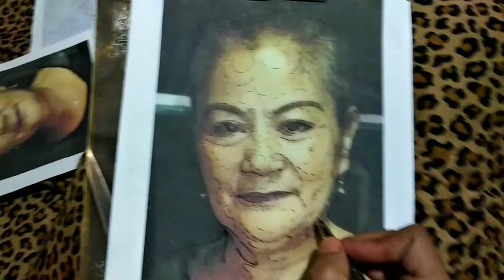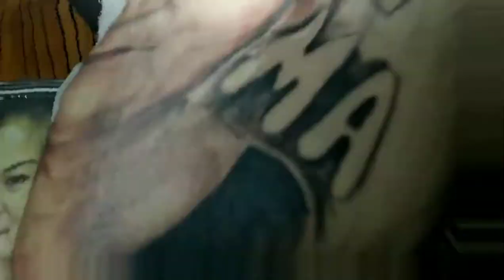Memorial portrait tattoo! (Time lapse)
Hindi po ako professional na tattoo artist This is my 4th try to make a colored portrait tattoo,
Saludo ako sa lahat ng tattoo artist especially sa lahat ng Local artist ng pinas❤

Hindi ito tattoo related pero isa rin ito sa mga Art ko watch this 👇👇